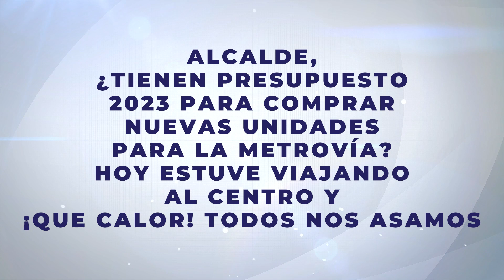¿Cuándo mejorará el servicio de la Metrovía? | Aquiles Respondo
¿Cuándo tendremos nuevas unidades de la Metrovía🚌? ¿Tendremos transporte fluvial en Guayaquil⛴️?

Nos llegaron muchas preguntas respecto a movilidad. El alcalde Aquiles Alvarez las contestó. Conoce las respuestas en este AquilesRespondo de movilidad 🙌🏼